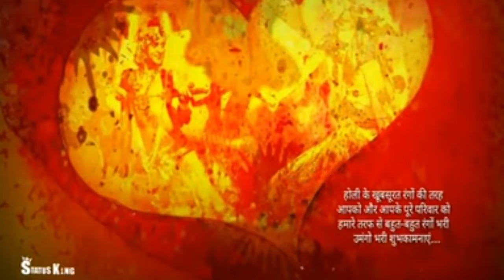pankaj ne diya holi ki badhai sabhi ko